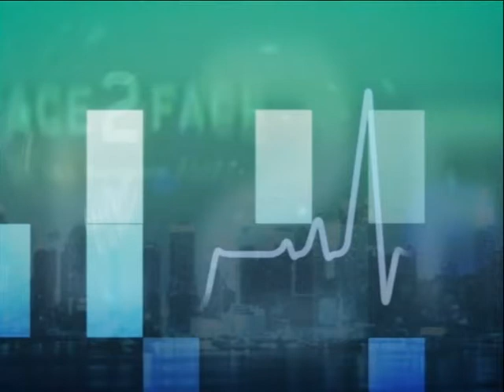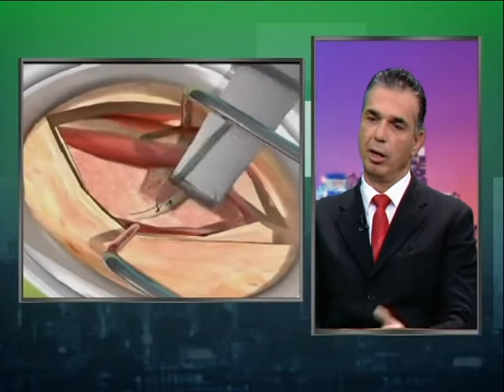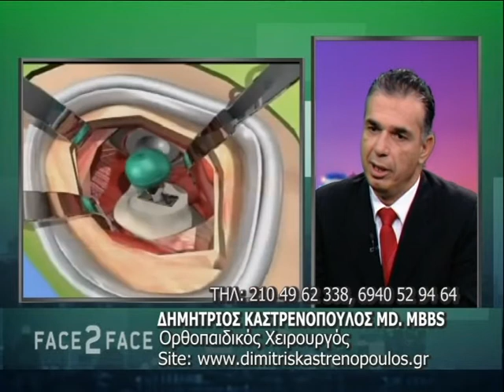FACE TO FACE TV SHOW 143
ΟΛΙΚΗ ΑΡΘΡΟΠΛΑΣΤΙΚΗ ΤΟΥ ΙΣΧΙΟΥ ΜΕ ΤΗΝ ΤΕΧΝΙΚΗ ΑMIS
ΔΗΜΗΤΡΙΟΣ ΚΑΣΤΡΕΝΟΠΟΥΛΟΣ MD MBBS ΟΡΘΟΠΑΙΔΙΚΟΣ ΧΕΙΡΟΥΡΓΟΣ